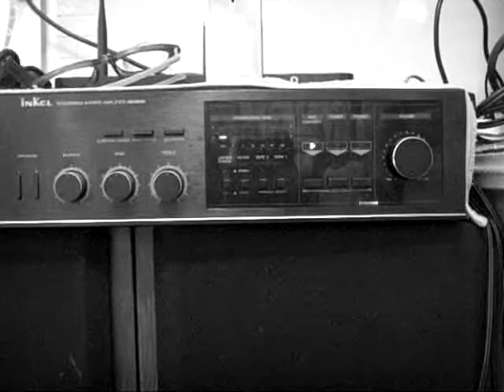대구라틴살사클럽club carlito Latin vinyl 70's NO.18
대구시 중구 봉산동 23-21 지하1층 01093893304